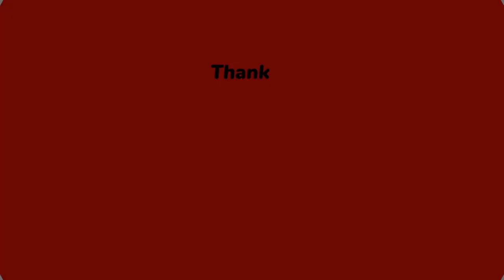YMHMIBIAWGYC - The best video games ever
You might have missed it , but it's alright we get you covered

Super Dungeon Maker - Play, Build and Share your Dungeon!

a classic fairytale adventurer, storms the Sleepy Castle to defeat his evil dragon arch-nemesis, he finds the once intimidating fortress has been converted into… corporate offices? The villainous dragon is nowhere to be found and all of its colorful minions have become mindless coffee-sipping, report-filing drones. What happened?

It turns out that storybooks are an untapped market ripe with valuable resources, cheap labor, and profit to be had—so naturally, real-world conglomerate Ever After Inc.™ found a way to intervene! With the Sleepy Castle as their new corporate headquarters, Ever After Inc. is hellbent on taking over every storybook they can, and it’s up to Flynt Buckler to stop them! Flynt must band together with other fairytale characters and travel across twisted storybook worlds in order to wake the Sleepy Castle from this capitalist nightmare!